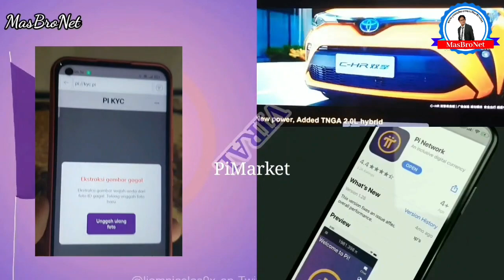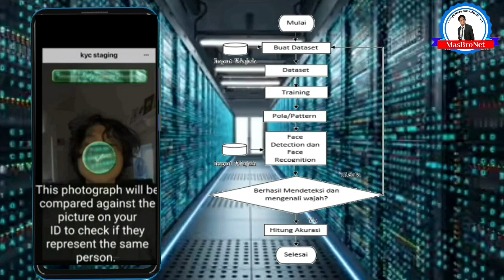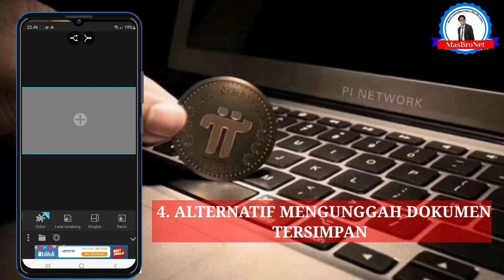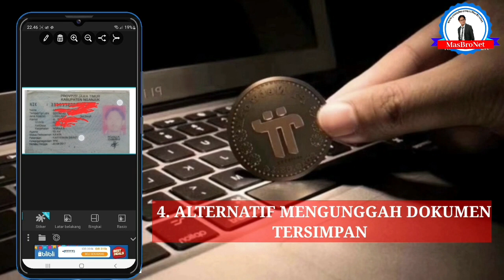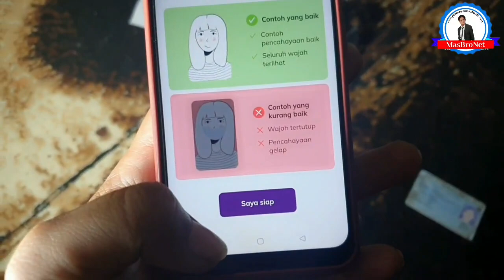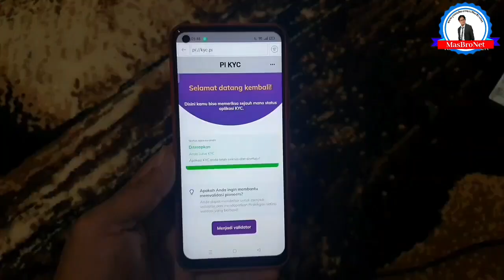SATU KESALAHAN KAMERA FATAL⁉️KYC PI NETWORK GAGAL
ini Rekomendasi untuk Cara meminimalisir SOLUSI GAGAL EKSTRAKSI GAMBAR VIDEO⁉️Pi Network KYC,
SATU KESALAHAN CAMERA FATAL⁉️KYC PI NETWORK GAGAL,